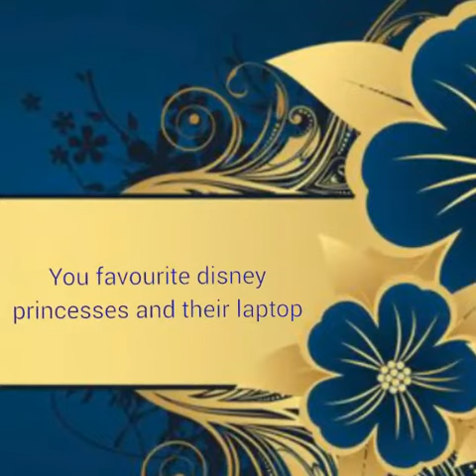Your favourite disney princesses and their laptop | edits by Ifoo